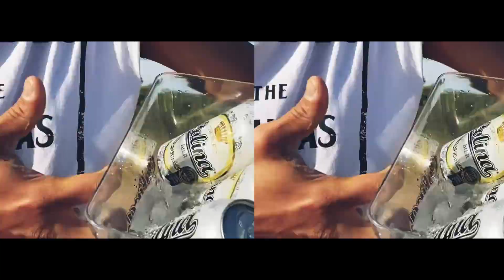MARCOS CARRERI & JR. GROOVADOR - AO VIVO NO PSIU 2022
Turnê Rock Groovado 2022

Marcos Carreri - Vocal e Guita
Junior Groovador - Contrabaixo
Thiago Carreri - Guita e Back-Vocal
Bruno Marques - Bateria

Produção e Direção Artistica por Sanfona de Lata
Video por Antar. Media.
Audio por Psiu Studio
Mixado por Sergio Fouad
Produção Visual e Criação de Conteúdos: Bruno Carreri
Logotipo Turnê Rock Groovado: Andri de Oliveira
Produtor de Palco e Roadie: Lucas Libório